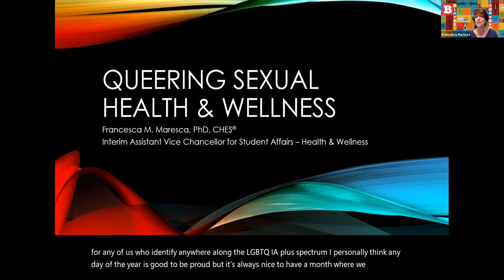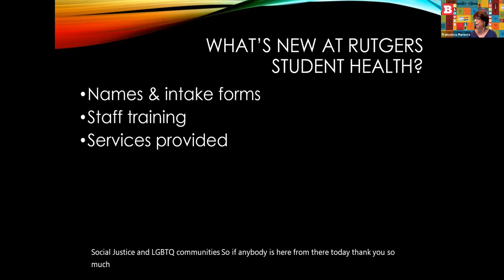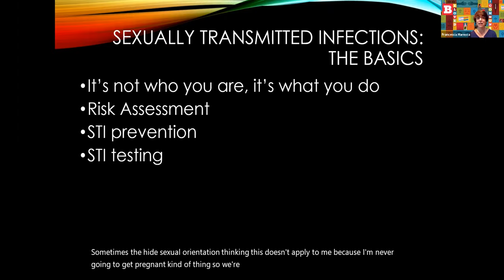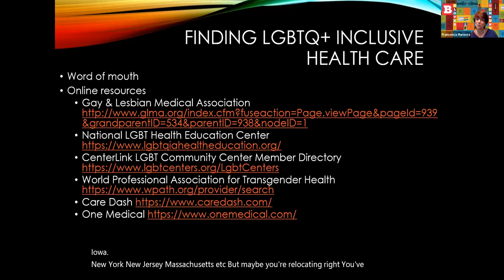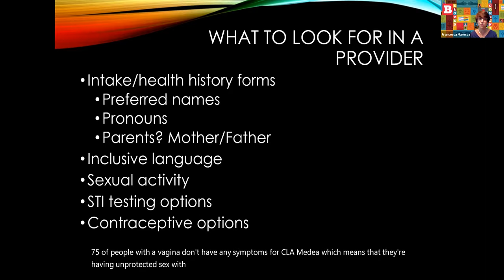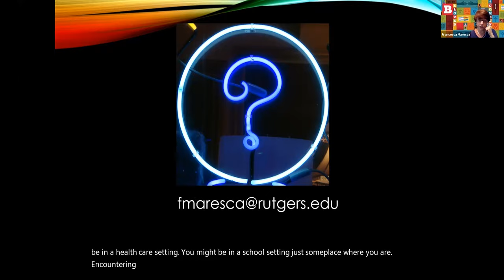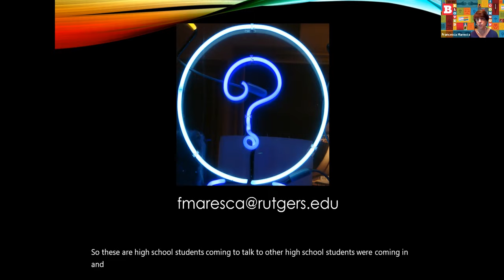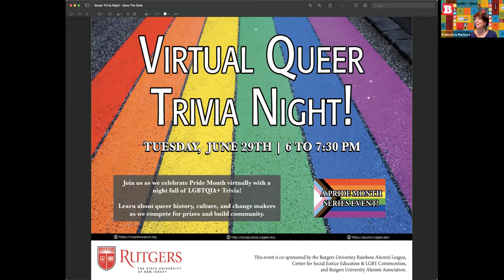Queer Sex Ed: Queering Sexual Health and Wellness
Francesca Maresca NCAS’90, interim assistant vice chancellor for health and wellness and director of Health Outreach, Promotion, and Education at Rutgers, will join us for a discussion on sexual health and wellness in the queer community. Participants will be able to ask Maresca questions during this webinar.